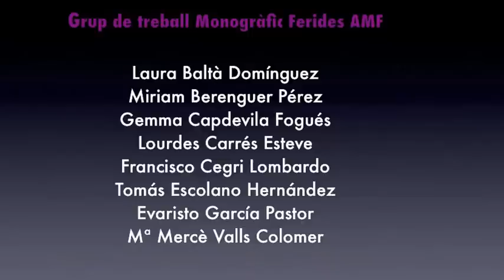Foments amb Prontosan.mpg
Aplicació de foments a l'extremitat inferior amb producte a base de polihexanida + undecilenamidopril betaina, indicat per a la descontaminació de ferides.
Vídeo realitzat per Miriam Berenguer Pérez i Evaristo García Pastor. Grup d'autors del monogràfic de Ferides de l'AMF 2011.